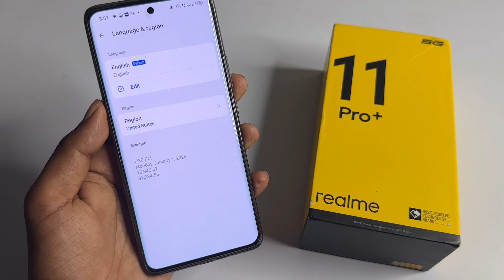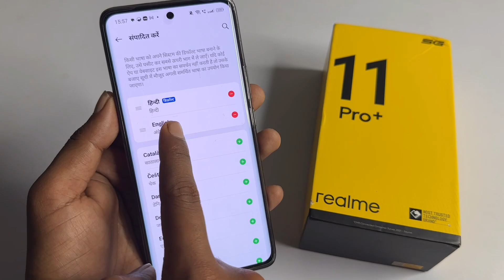Reame 11 pro me language change kaise kare | Realme phone me language hindi kaise kare